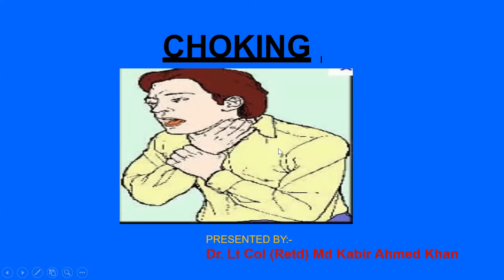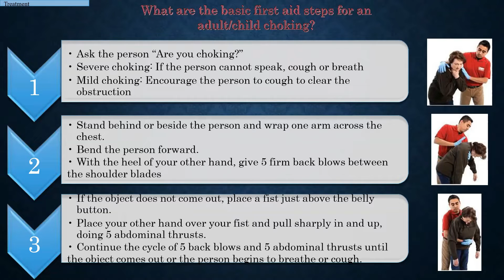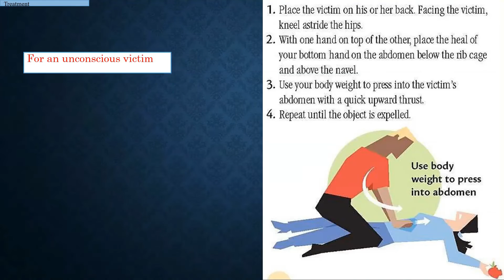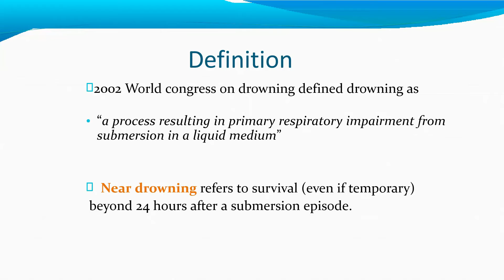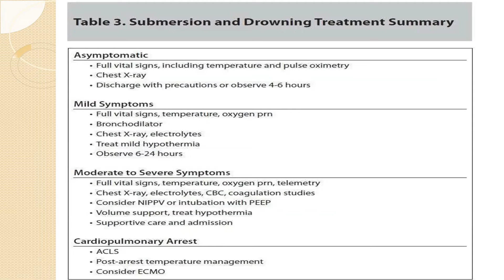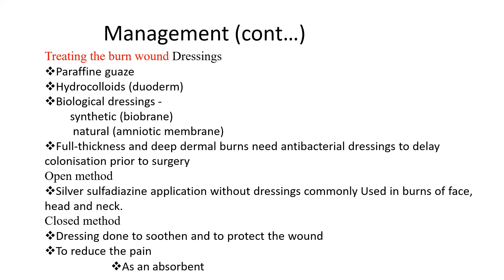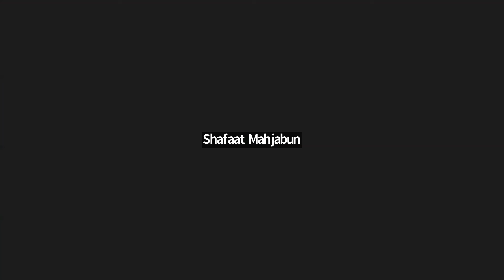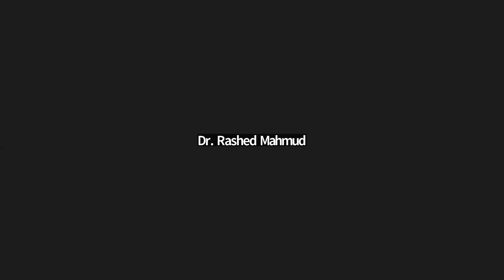Common emergencies || PGCFM || Module-4 || Class-11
Class Topic: Common emergencies: Near drowning, Chocking, Burns including Acid burn
Faculty: Lt. Col. (Rtd.) Dr. Kabir Ahmed Khan
Class Date: 24 June 2022 (Friday)
Class Time: 11:00 AM to 12:30 PM